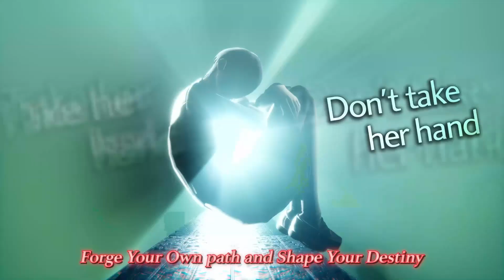BEST of June RPGS 2024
Hey guys! Today we're talking about RPGS coming out this month, not a lot right now, but with showcases coming up next week I expect to have a lot more to talk about soon. Let me know if you're picking any of these up or if you're holding out for something else.

0:00 - Start
0:38 - Monster Hunter Stories
1:44 - Monster Hunter Stories 2
2:31 - SMTV Vengeance
4:00 - Shadow of the Erdtree